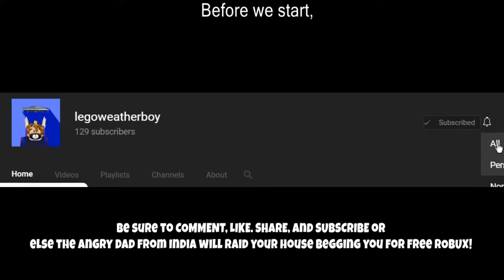4th of July Crushing! - Candy Crush Saga